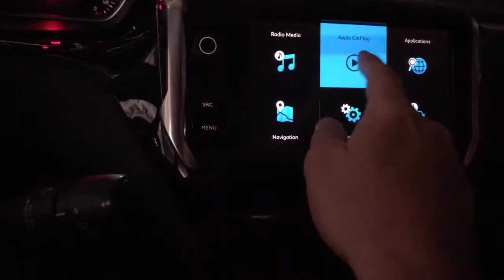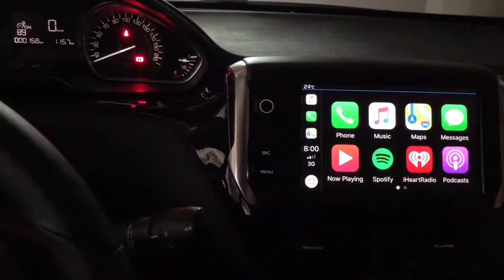From Dead Empty to Full Tank on a 2018 Peugeot 208 HDI Allure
This is a test of how much (moneywise and tank size) from empty to full on a Peugeot 208 HDI 1.6 Engine. Here in Ecuador it took me $12.30 for 11.86 gls. and the range states 1100kms. Will see.